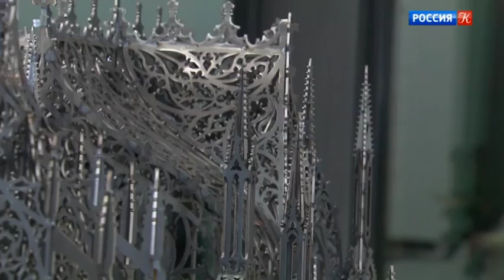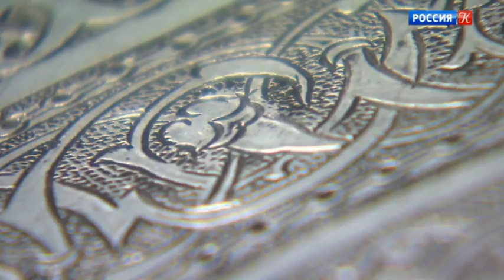Вим Дельвуа - гость программы "Новости культуры". Новости культуры с В. Флярковским 11.11.18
Вим Дельвуа - гость программы "Новости культуры". Новости культуры с Владиславом Флярковским. Эфир от 11.11.18

Ровно 100 лет назад завершилась Первая мировая война. Владимир Путин открыл первый в Москве памятник Ивану Тургеневу. В Москве наградили победителей Конкурса фотожурналистики имени Андрея Стенина. Алена Кочеткова рассказала о победе в Конкурсе имени Андрея Стенина. В столице прошел фестиваль "Вселенная – Светланов!". На телеканале "Россия 1" начинается показ многосерийного фильма "Ненастье". Сергей Урсуляк рассказал о многосерийном фильме "Ненастье". "Крокодил" вышел на сцену МХТ имени А.П. Чехова. Вим Дельвуа – гость программы "Новости культуры". В столице проходит "ОСЕНЬ кинофест". В Версале проходит "Концерт во имя мира".